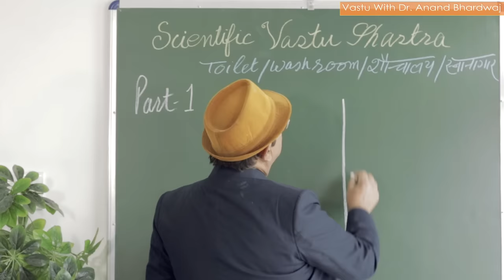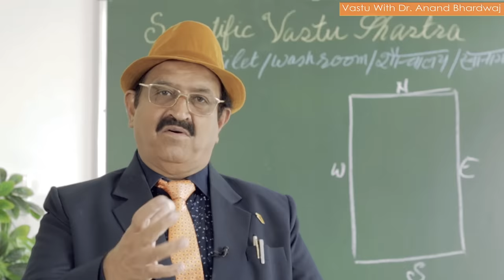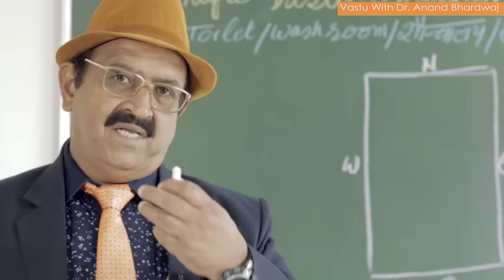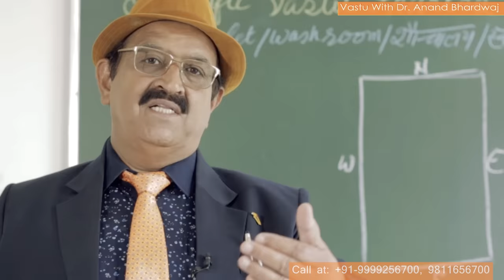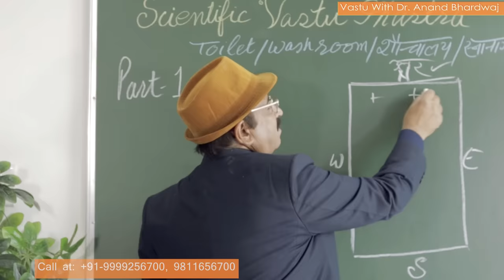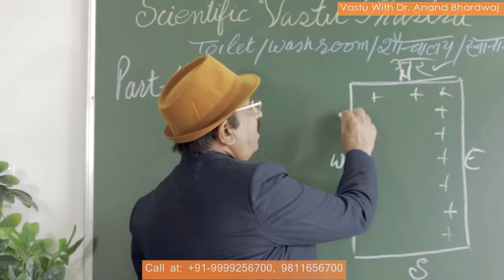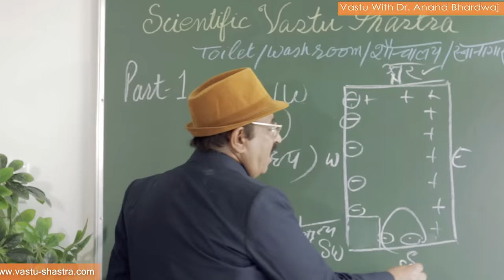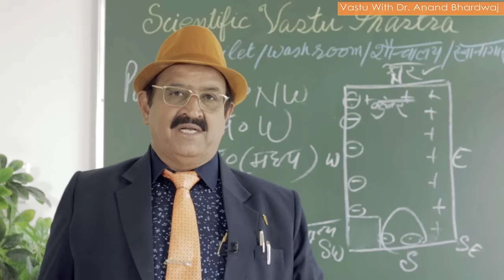Vastu for toilet-बाथरूम वाशरूम व टॉयलेट का वास्तु, Vastu for bathroom, toilet direction as per Vastu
साथियों आज हम बात करने जा रहे हैं उस विषय पर जिसके बारे में आप सबके मन में बहुत सारे सवाल करते हैं लेकिन उनका आपको कोई सही उत्तर नहीं मिलता इसका कारण यह भी है कि ऐसे सवालों के बारे में बहुत सारे वास्तु शास्त्री बातों को छुपाते हैं लेकिन आज हम आपसे वॉशरूम बाथरूम टॉयलेट यदि शौचालय के बारे में पूरी बात करेंगे कि इसे वास्तु के अनुसार किस दिशा में बनाया जाए और इसके अंदर का इंटीरियर किस प्रकार किया जाए तो आप चलते रहिए मेरे साथ मैं आपको बताऊंगा बहुत विस्तार से- Vastu for toilet is a vast topic in which we may cover many factors related to this facility. Vastu for bathroom Is also a very big topic we should be looked at from Vastu Shastra point of view because bathroom is a place where one can take bath and, in a washroom, or in toilet one is using to be easy for loo purpose. Toilet as per Vastu or Vastu tips for bathroom are interconnected because Vastu tips for bathroom and toilet in Hindi have been defined in this YouTube video by Dr.  Anand Bhardwaj because he is a Vastu consultant who is expert in Vastu for home or Vastu for house and he believes in Vastu correction without demolition so that no major expenses are being done by the client and he gets the maximum benefit from the advice given by Dr.  Anand Bhardwaj the most famous Vastu consultant of the world. Toilet direction as per Vastu or toilet position as per Vastu are also being discussed by the people whereas Vastu for toilet seat facing or toilet seat direction as per Vastu are very important subjects when we are talking about Vastu Shastra for toilet, washroom and bathroom. So for as the toilet location as per Vastu is concerned we defined that Vastu propose it to make the toilet or washroom in the directions of West, North-West and middle of south and there is no other direction except these three places whereas so far as Vastu for only bathroom is concerned where we can use only for taking bath in that case that can be anywhere except North-East and South-West corners. Here we are going to discuss about Vastu for attached bathroom and toilet and toilet facing Vastu means where the toilet seat should face while we are using the toilet or loo. Vastu remedies for south east toilet or Vastu remedies for North East toilet also so as important as Vastu remedies or south-west toilets because Vastu for bathroom and toilet is Defined by Dr.  Anand Bhardwaj and he tells that Vastu for attached bathroom and toilet in bedroom is not bad but we have to keep clean the attached toilets when it is attached with the master bedroom or with the children bedroom and there should be no toilet or washroom in the and north and entire east directions because these are the most auspicious directions as per Vastu and in these Vastu tips for toilets defined toilet seat facing as per Vastu and as per Vastu question with Vastu tips for toilets and washroom Vastu and we hope that everything is now clear to you very much as defined by Dr.  Anand Bhardwaj in a very simple language and there is no difficulty in understanding where the toilet should be located in the house and toilet according to Vastu for toilet which we will try to cover in the part 2 of toilets.